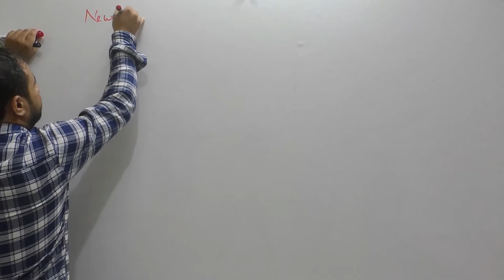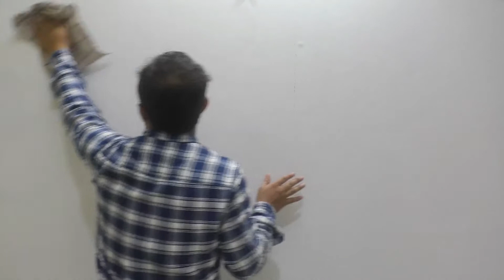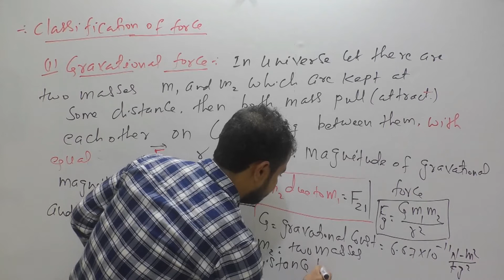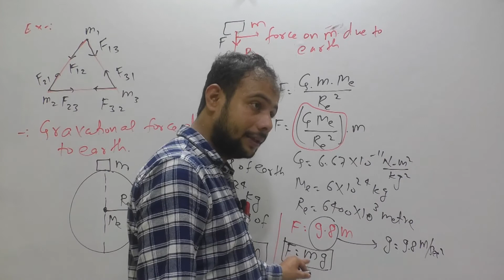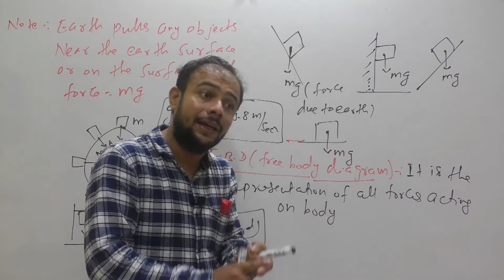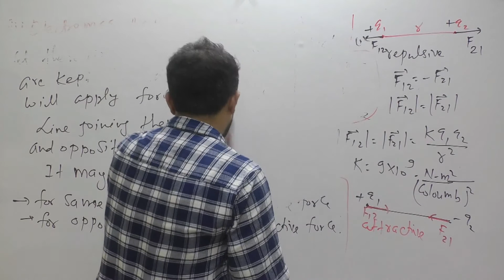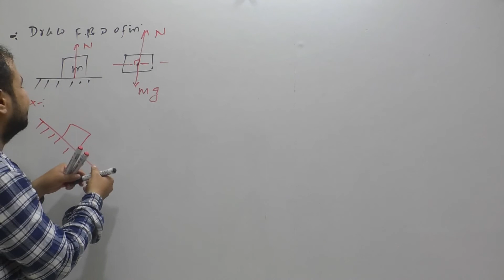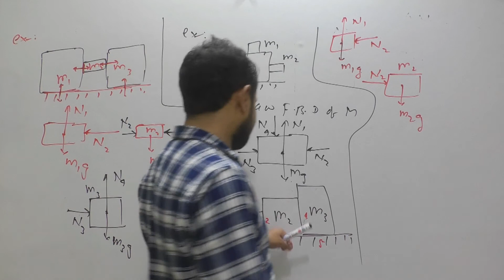1Newton's laws of motion#OXIDATION CLASSES#